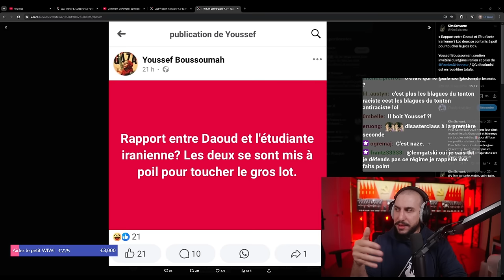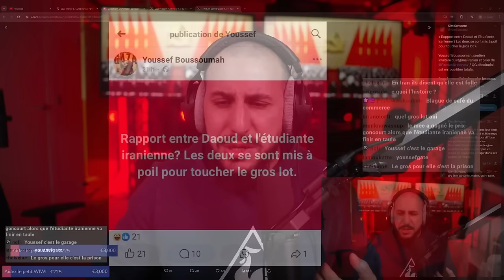La PURGE de YOUSSEF ? - Ahou Daryaei, IRAN, anti-impérialisme et CAMPISME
Montage : Moi
Miniature : Milan
BG : Moi

TIMELINE -
00:00:00 Intro, contexte, Youyou le frère-tonton-camarade
00:07:32 React aux posts de Youssef
00:26:46 Ahou Daryaei, l'hypocrisie occidentale et la réactance
00:33:04 Anti-impérialistes, Doit-on appeler à agir contre l'Iran ?
00:43:27 Le risque du campisme...
00:48:58 Le risque de la réactance face à l'inaction en Palestine
00:54:45 Nos côté sombres et agir contre les erreurs